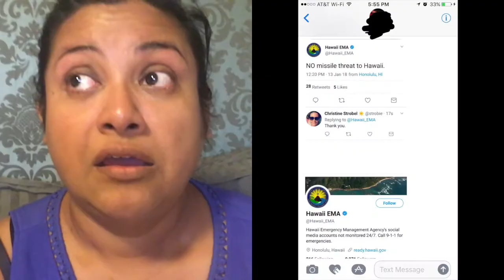Scariest Moment of My Life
This morning Jan 13th, 2018 I was woken up by my husband when he saw the ballistic missile threat to Hawaii that ended up being a false alarm.  Words cannot fully express what went through our minds, but this is my experience and what we did.  I'm still in the process of processing my feelings of all this, please excuse the tears.